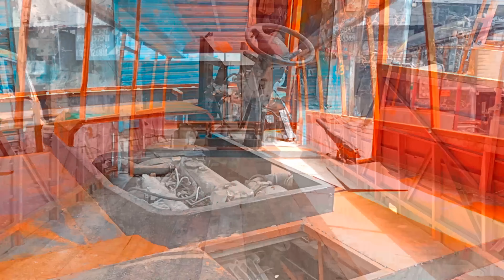Manufacturing process of Hino Bus Production in Factory | How to Make Bus in Workshop